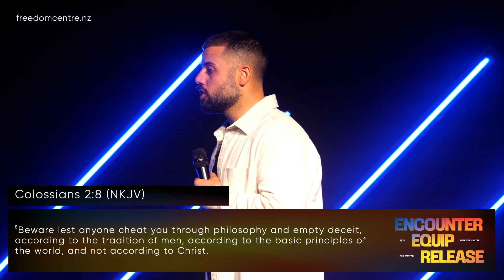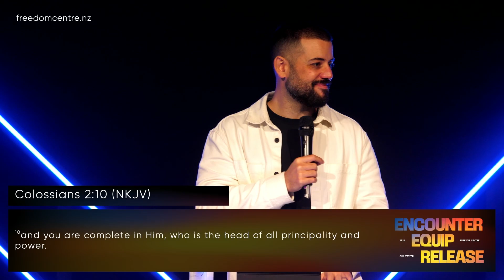You Are Complete in Him | Ps Adem Guneyi | Freedom Centre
PsAdem Guneyi  on a Freedom Centre Series: Freedom Centre 2024 — “You Are Complete in Him“

Freedom Centre is a church that exists to ENCOUNTER - EQUIP - RELEASE.
Led by Adem and Grace Guneyi.